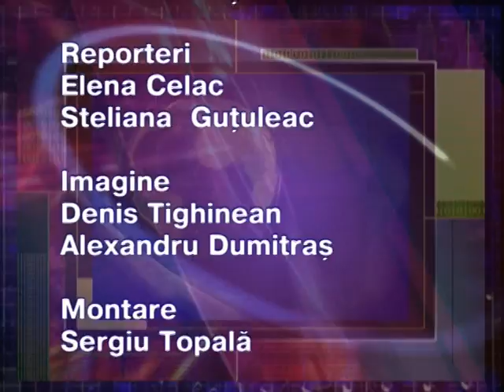SorTV Soroca Evenimentul zilei 5 octombrie 2011